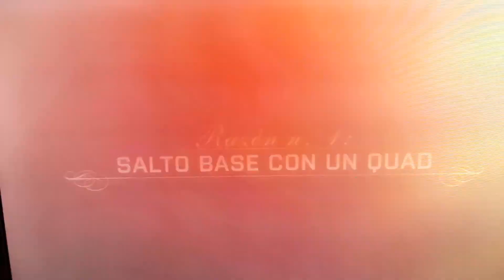Batlefield 4 - algunas de las 64 razones